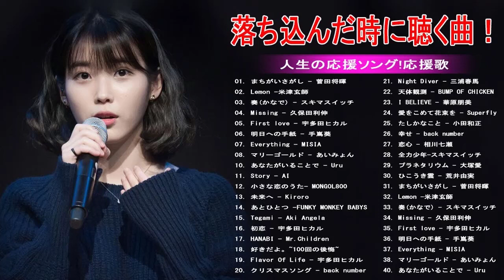落ち込んだ時に聴く曲！人生の応援ソング!応援歌♪元気が出る曲！前向きになれる歌！邦楽名曲おすすめ人気J POPベストヒット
●100,000サブスクリプションを達成するのを手伝ってください
● 動画を視聴するときは、動画を評価するのを忘れないでください。
● FacebookのウォールまたはTwitterアカウントで楽しんだビデオを共有する
● 友達や家族に口コミで口コミを介してチャンネルを見つけてもらおう